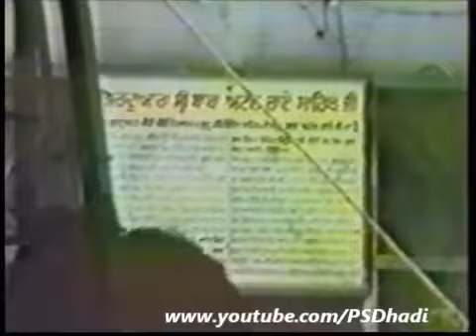Sant Jarnail Singh Ji Bhindranwale Speech at Baba Atal Rai Gurdwara Sahib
Sant Jarnail Singh Ji Bhindranwale Speech 9 at Baba Atal Rai Gurdwara Sahib